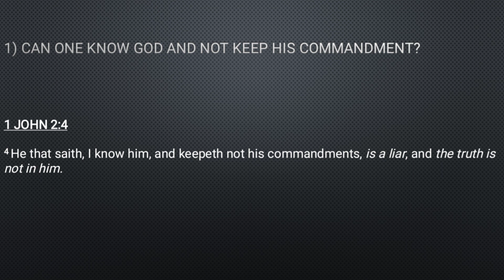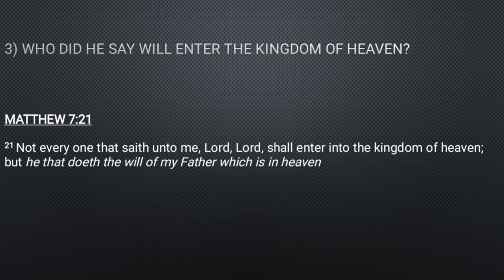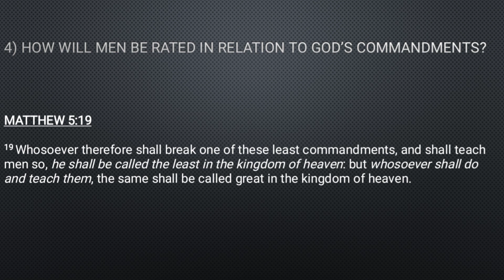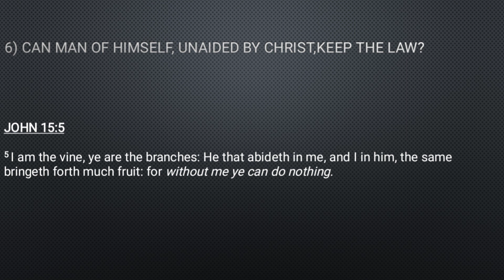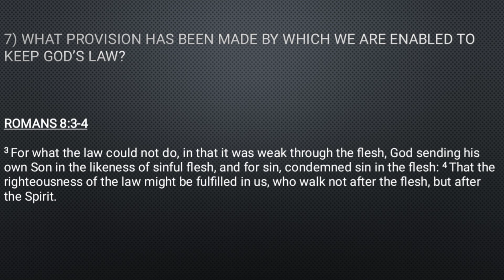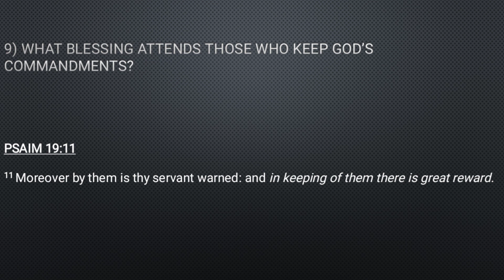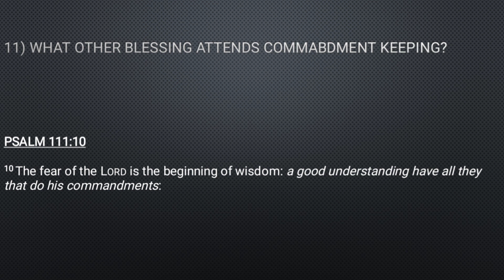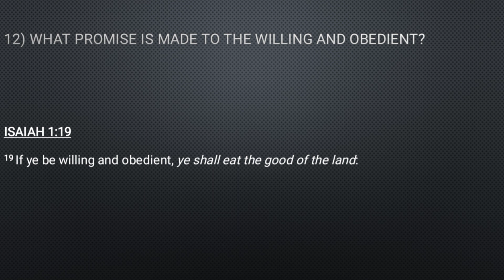Bible Questions and Answers - Lesson 13.